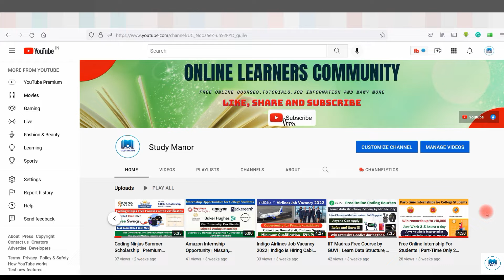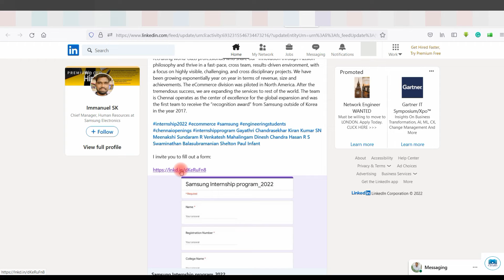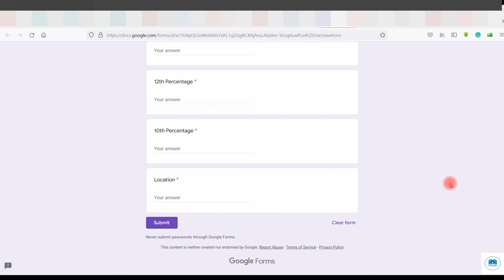Samsung Free Internship 2022 | How to Get Internship at Samsung | Paid Internship | Get 50k Stipend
Samsung eCommerce is seeking a passionate and talented Engineering Graduates for Internship who loves to program and will be experiencing working on new technologies by building innovative & a high volume application.